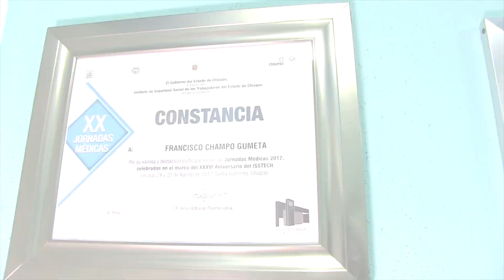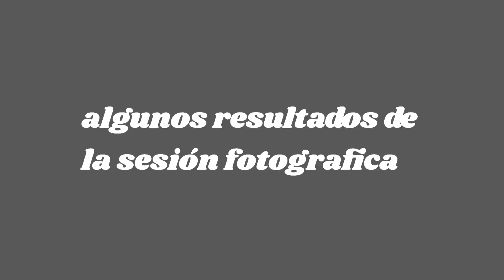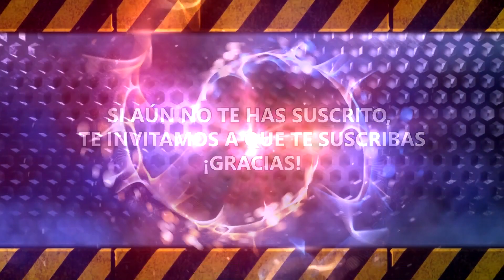sesión de fotos con el ganador del sorteo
recuerden amigos, habrá mas sorteos de sesiones de fotos, asi que chav@s les invitamos a que participen, y no olviden suscribirse, darle like el video, no olviden dejar sus comentarios, nos vemos en el siguiente video bye !!!